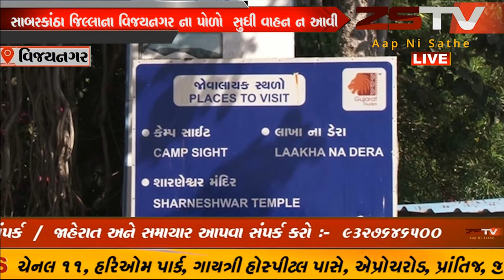સાબરકાંઠા જિલ્લાના વિજયનગર ના પોળો સુધી વાહન ન આવી શકે કલેક્ટરે જાહેરનામું બહાર પાડ્યું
સાબરકાંઠા જિલ્લાના વિજયનગર ના પોળો સુધી વાહન ન આવી શકે કલેક્ટરે જાહેરનામું બહાર પાડ્યું// ZSTVNEWS// zstvnews zstv news gujarati gujaratinews વિજયનગર Vijaynagar Vijaynagar Gujarat #383460